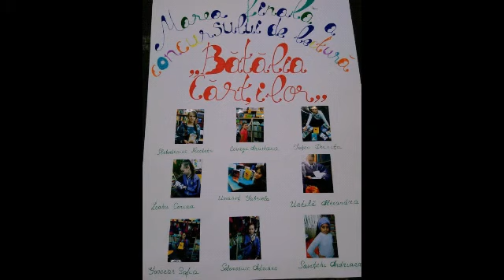Primele încercări în crearea poveștilor despre bibliotecă